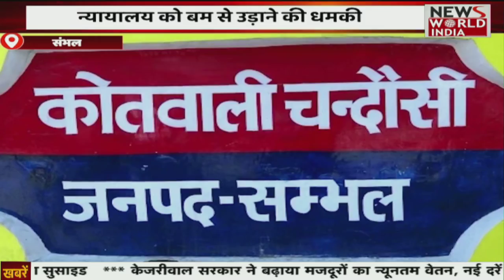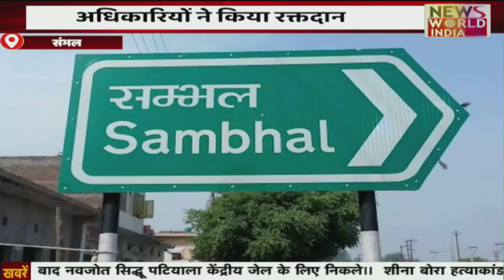Special News: अवैध तमंचा के साथ एक गिरफ्तार, महिला किसानों की जम कर नारेबाजी | News World India